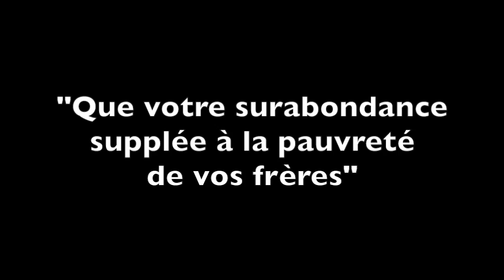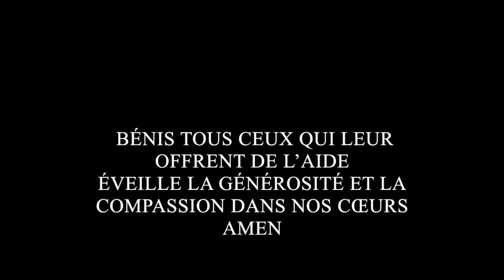Rome aide Alep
Proposition de solidarité pour le Carême 2015 dans les églises françaises de Rome. Opération: "Rome aide Alep".